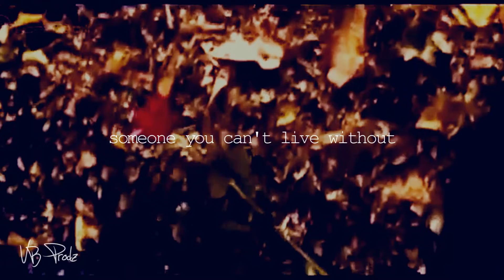||Damon & Elena - Love is Eros||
New upload by VBProdz
Starring of course the characters of the tv series The vampire diaries